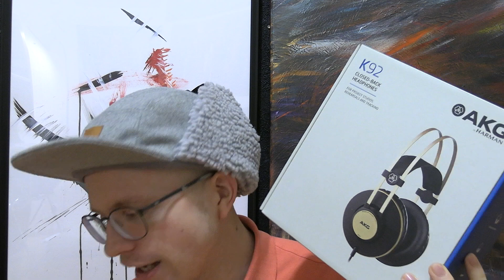AKG K92 Kuuloke arvostelu.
Hintaluokkaansa nähden hyvät kuulokkeet, tykkään kuulokkeissa erityisesti automaattisesti säätyvästä mekanismista. Kuulokkeiden erottelukyky ei ole ehkä niin hyvä kuin esimerkiksi k701 kohdalla, mutta ostinkin nämä kuulokkeet ulkokäyttöä varten. Kuulokkeet toistavat puheäänen hyvin selkeästi joten esimerkiksi pipon kanssa käytettäessä ovat erinomaiset esimerkiksi äänikirjojen kuunteluun.